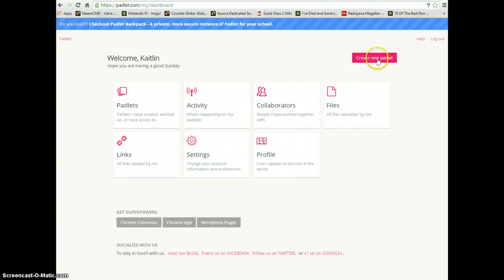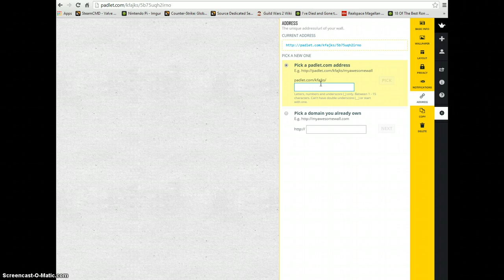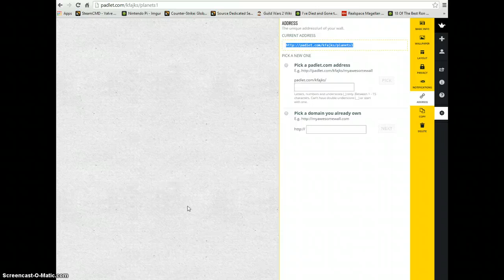Locating Your Padlet Wall URL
Directions on how to locate and copy the URL for your Padlet wall so you may share it with your students.